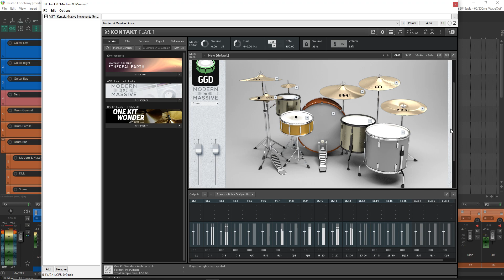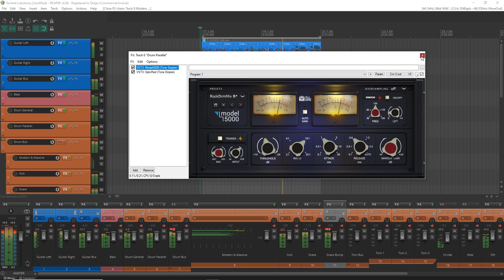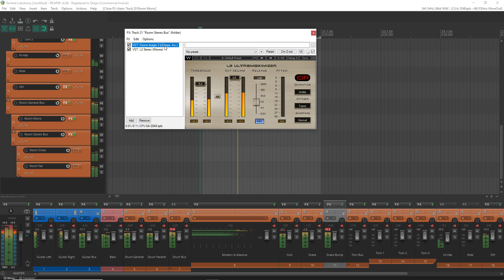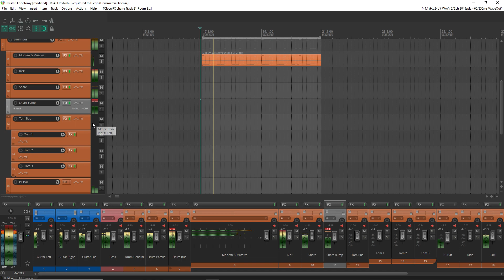Thrash Metal Mix (Ft. Annihilator) With Neural DSP & GGD Plugins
There's a little loss of quality, but it's the fault of the recording format (MP4)